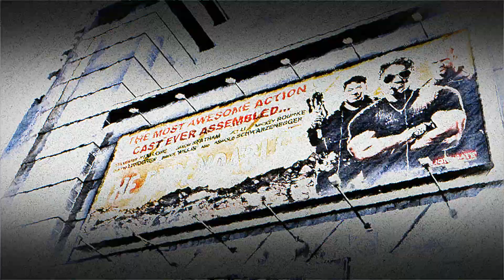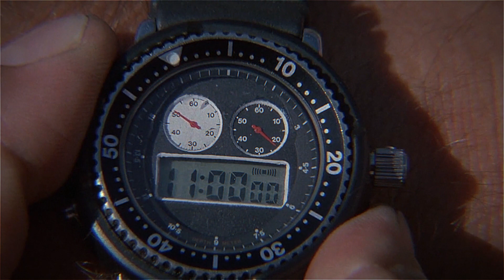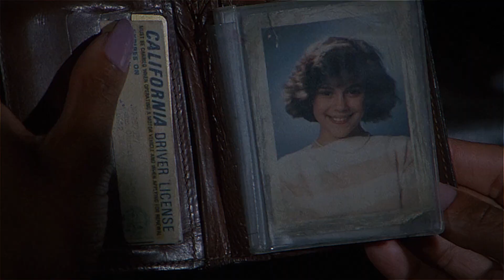The Expendables 4 Movie Review : How They Ruined The Action Genre - Huge Mistake !